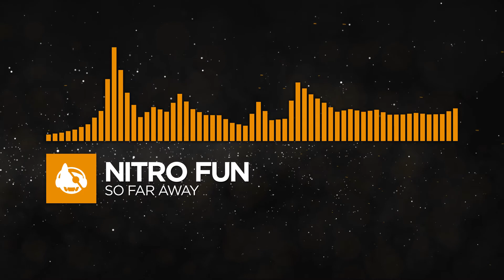[House] - Nitro Fun - So Far Away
Empowering a creative and passionate community through innovation

Additionally, you can follow my music promotion channel where I upload videos in the stars layout